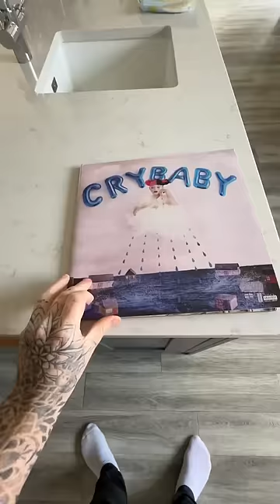The morning after a double sleepover